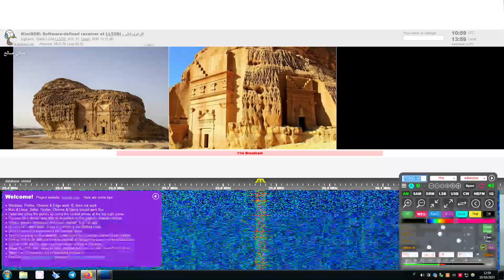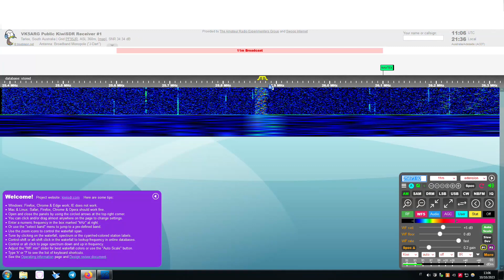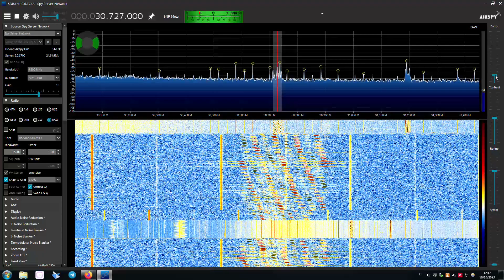HAARP & MKULTRA EMFs round 2